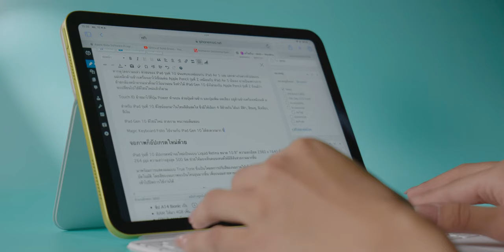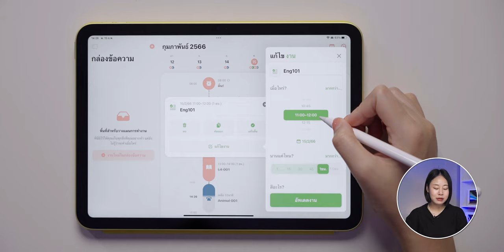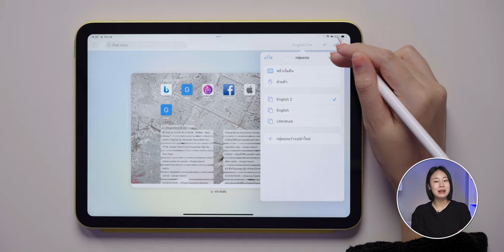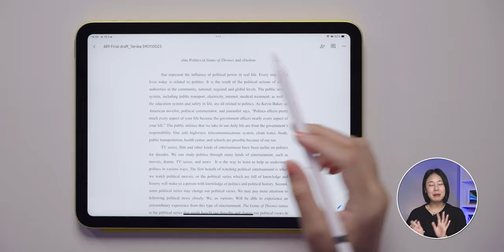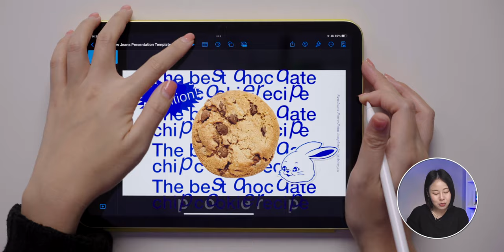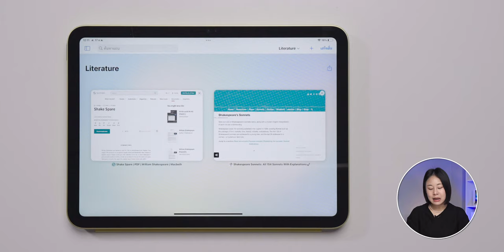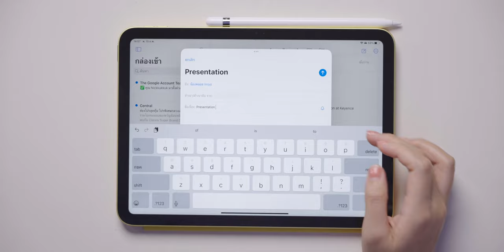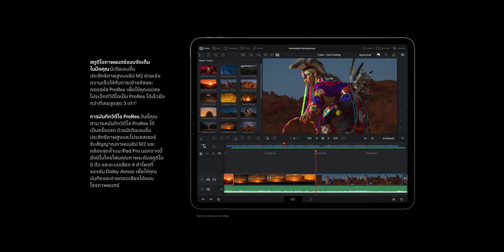iMoD ซื้อ iPad รุ่นที่ 10 ใช้ในการเรียนคุ้มไหม? ทำอะไรได้บ้าง?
ถ้าจะซื้อ iPad ซักเครื่องมาใช้ในการเรียน หลายคนอาจสงสัยว่าจะใช้ iPad กับการเรียนยังไงให้คุ้ม? ทำอะไรได้บ้าง? มาชมคลิปนี้เลย ดูจบหายสงสัยแน่นอน

00:00 - ซื้อ iPad 10 มาเรียนคุ้มมั๊ย?
02:05 - จดบันทึกด้วย iPad
04:38 - ดิจิทัลแพลนเนอร์บน iPad
05:30 - หาข้อมูลและสร้างกลุ่มแถบบน iPad
06:28 - ใช้ฟีเจอร์ Live Text บน iPad
07:29 - การพิมพ์งานบน iPad
08:08 - ทำงาน 2 หน้าจอพร้อมกัน
09:08 - การจัดการไฟล์บน iPad
10:18 - สร้างสไลด์นำเสนอด้วย iPad
12:03 - การแชร์ไฟล์บน iPad
12:34 - การแชร์กลุ่มแถบบน iPad

รีวิวเต็ม iPad รุ่นที่ 10 ดีไซน์ใหม่ ใช้ USB-C แต่รองรับ Apple Pencil 1 แล้วน่าซื้อไหม?

11 ทริค Apple Pencil ที่ควรรู้ สำหรับคนมี iPad และวางแผนซื้อไอแพดเร็ว ๆ นี้

เปรียบเทียบ iPad รุ่นที่ 9, iPad รุ่นที่ 10, iPad Air 5 สเปค การใช้งานด้านต่าง ๆ

14 ทริค เพิ่มประสิทธิภาพการเรียนด้วย iPad ได้ประโยชน์สูงสุด (อัปเดต 2022)